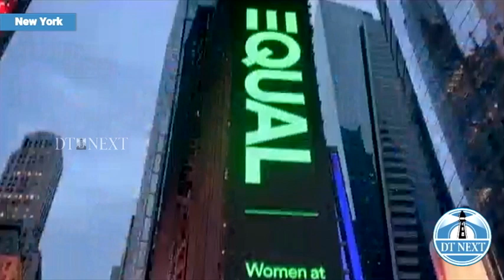Members of the Indian diaspora celebrate the successful landing of Chandrayaan3 | DT Next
Members of the Indian diaspora celebrate the successful landing of Chandrayaan3, at Times Square in New York
| DT Next